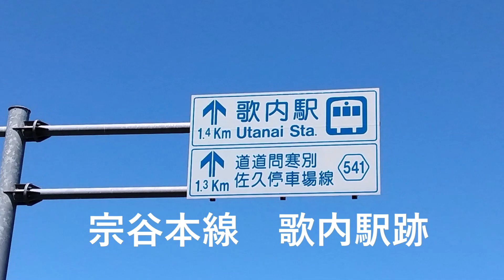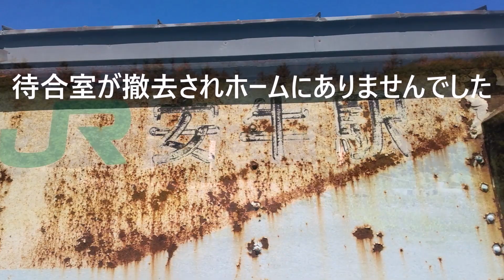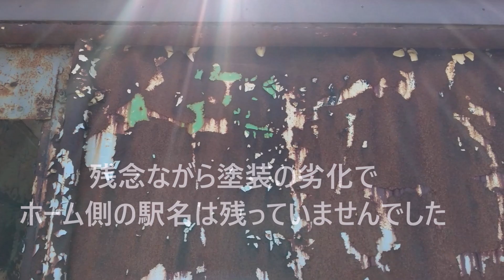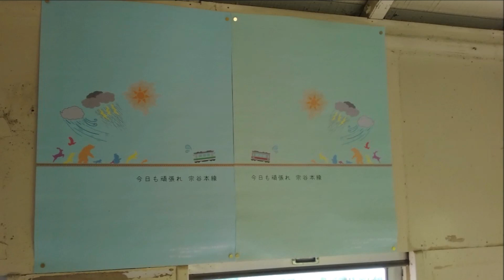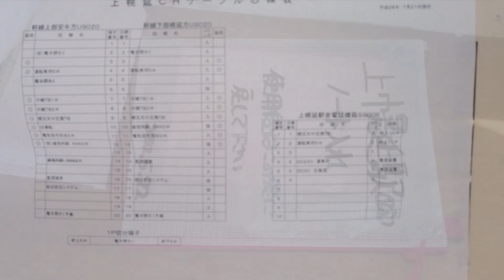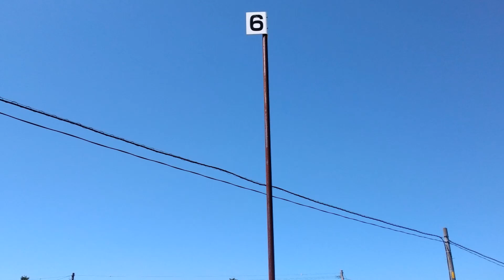宗谷本線 廃止駅のだるま駅舎をたずねてみました 名寄駅以北の衰退が衝撃的でした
北海道「旭川」と最北の街「稚内」とを繋ぐ鉄道「宗谷本線」
その中で利用が僅少な為に維持困難駅として昨年と今年廃止になってしまった
「うたない駅」「やすうし駅」「かみほろのべ駅」の駅跡に行ってきました。
名寄駅以北は秘境駅な雰囲気な所が多く、宗谷本線自体の存続も危ぶまれていて、今回それぞれの駅を訪ねてみて、衰退を身をもって感じてしまいました。

駅前から後ろに振り向いて廃墟や何もない風景だけが広がっていた時、自分だけがポツンと
取り残されている感じを想像してみてください・・・。
一瞬恐ろしさを感じてしまいました・・・。

映画ロケなどでも有名な「抜海駅」も今季限りでの稚内からの支援打ち切りが伝えられましたが・・・一転！
抜海地区で維持費をクラウドファンディングなどで捻出できれば稚内としてもバックアップする事を検討しているとの事・・・。（支援打ち切りを伝えた当初はそれさえも拒否していた様ですが）
２年後の２０２４年６月で１００年になるので、せめてそこまでは頑張って欲しいです。

キハ４０＃H100＃キハ２８１＃キハ２８３キハ２６１＃はまなす編成＃ラベンダー編成＃抜海駅